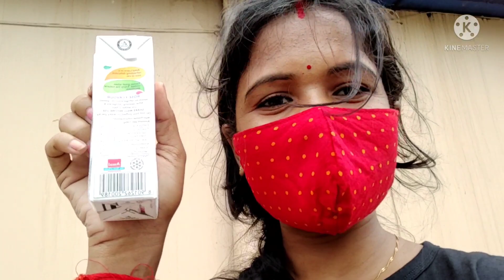Aaj amr chuti ses abr tomader jano neye aslm natoun vlog#Bengali vlog